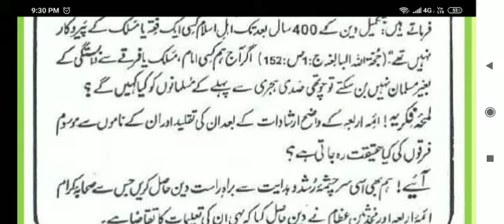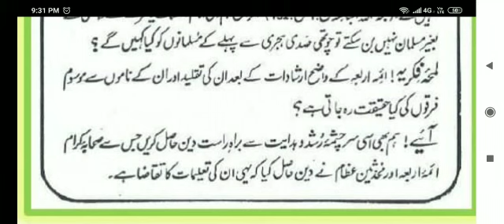Imamo👉 Ki Haqeeqat Pehle 400 Saal Mai | Dr Madhatullah Khan Sherwani